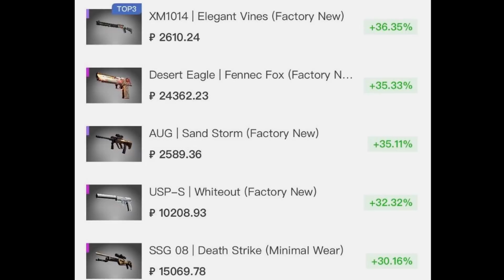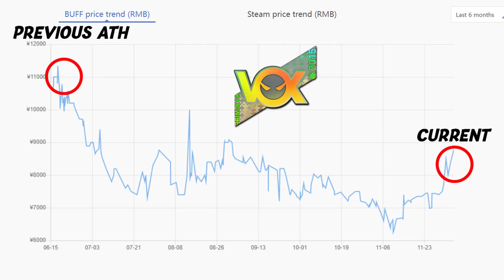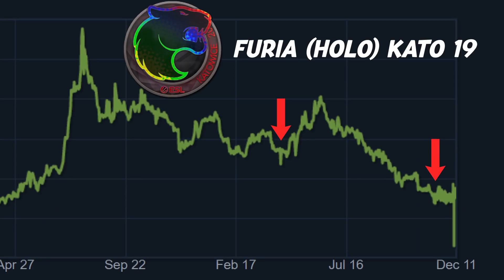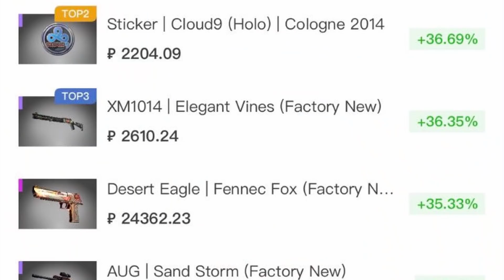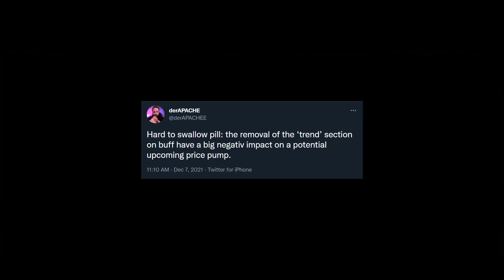Is the market ready for an explosion?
There has been some movements in the cs market recently but that doesn't mean it's time to sell. There's plenty of potential in these items going into the next year and you'll likely und up kicking yourself for selling early.